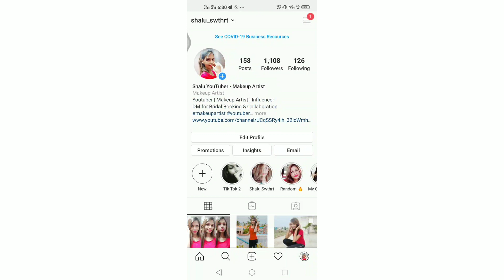Hair fall Treatment at Home | Get Soft & Shine Hair with this Mask